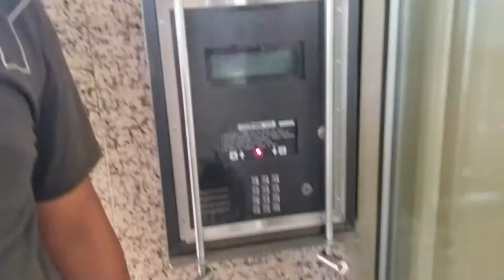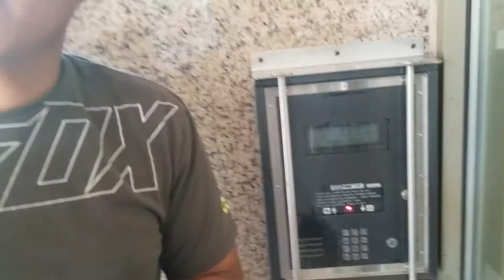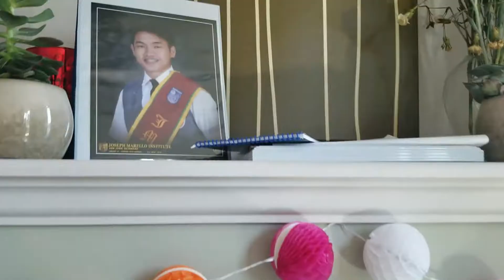ANNA BDAY SURPRISE│pinoy vlog sa canada│part 1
Nag ready kmi ng simple but memorable surprice para kay madam anna
panoorin kung paano kami nag prepare and kung anu anu muna ang mga nangyare bago maisakatuparan ang aming surprice para sa kanya enjoy watching guys pls, dont forget to like comment and subscribed  happy birth day anna